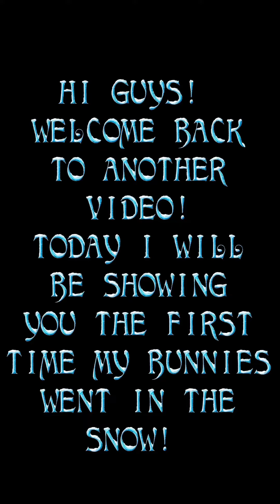Snow angels!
This is all about my bunnies and when they fist got to go 8n the snow! Have a amazing day!